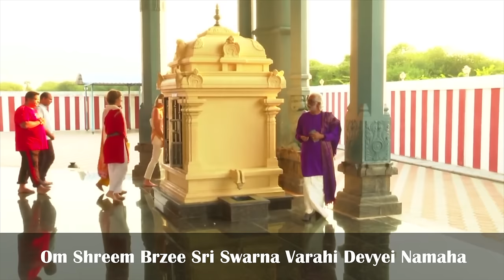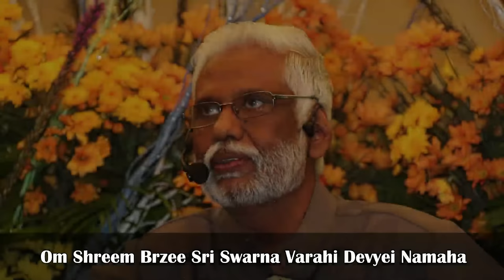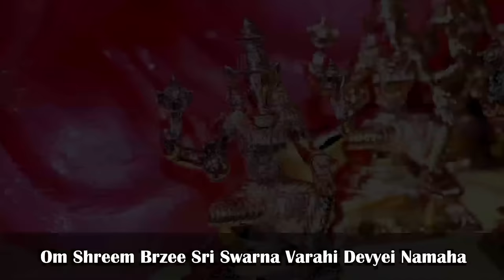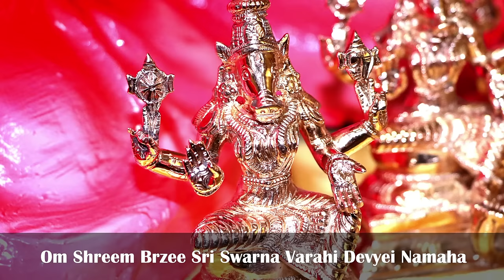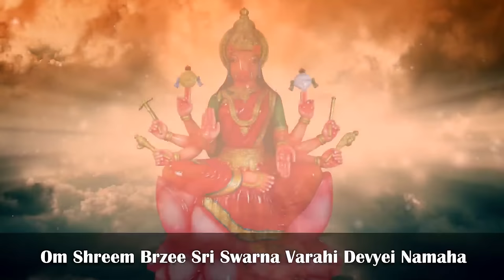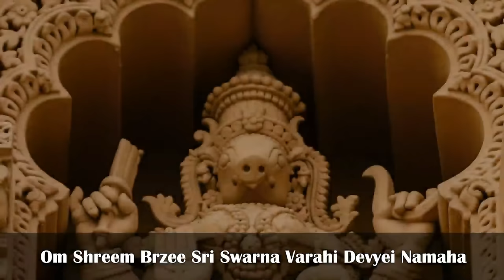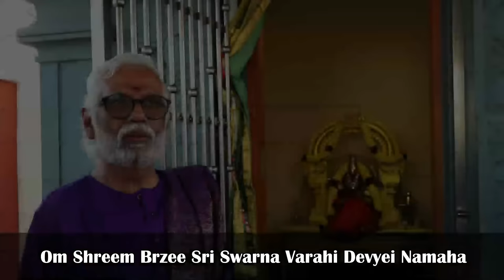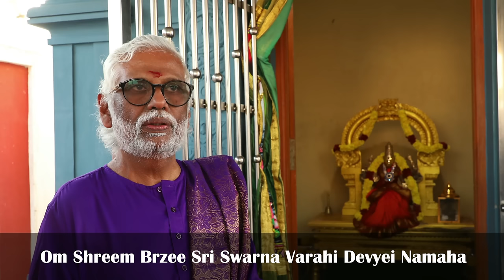Varahi Mantra 1 Hour: POWERFUL Mantra to Attract Abundance and Prosperity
"It is important for you to get to know this Goddess called Varahi. She is a form of Lakshmi, a form of Shreem Brzee, and she is the one with whom you can establish a personal relationship by talking to her,  looking at her picture, or listening to her chants.

To call on Varahi, say Va, Va. Va, Va means “come, come.” She will come and occupy you. Once she gets into your body, then everything becomes easy to manifest. The way to invite her is Varahi Va Va. Even to look at her image, the unconscious will relate to it and you will get her blessings."
-Dr. Pillai

To learn more about Goddess Varahi and Dr. Pillai's upcoming initiations starting April 30th,

Enjoy Goddess Varahi mantra music in Dr. Pillai's voice. Chanting or even listening to this mantra can help people attract abundance and prosperity. The mantra is:

Om Shreem Brzee Sri Swarna Varahi Devyei Namaha